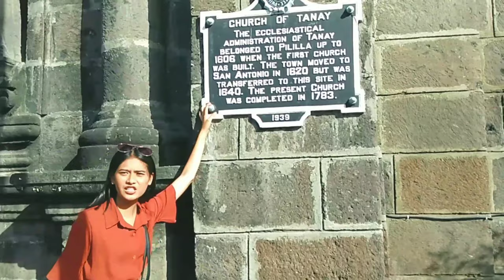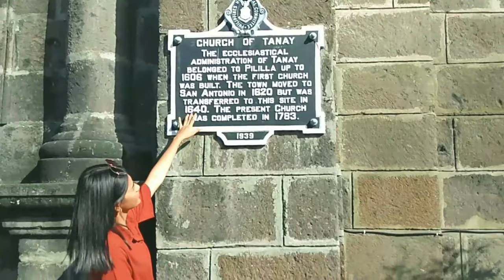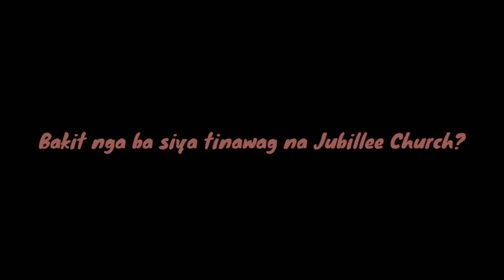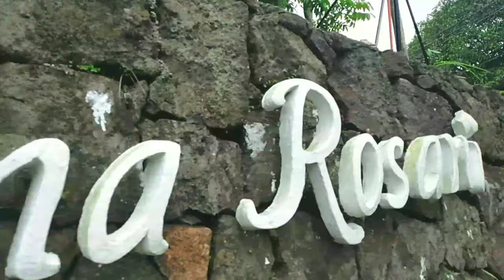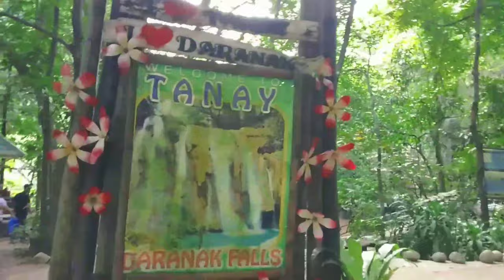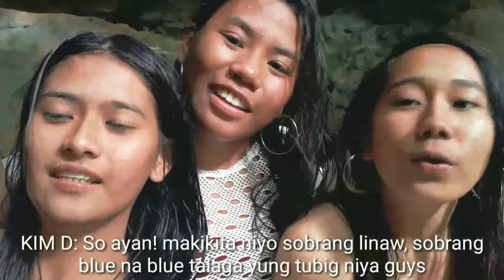TRAVEL VLOG IN TANAY RIZAL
Hello Again Bulldogs and Powerpuffs 😍 it's been a while.. I really missed you a lot and Im so sorry for my late updates because of my buzy scheds ❕hope you enjoyed this newest videoooooo ❤️ loveyou all 😘